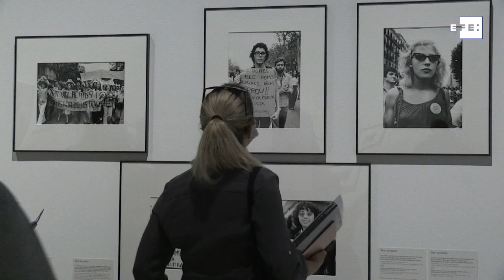La ciudad contada por los maestros de la fotografía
Madrid, 8 jul (EFE). (Imágenes: Leo Redondo).- La ciudad, "con sus euforias, soledades, revueltas y luchas", acapara el objetivo de grandes maestros de la fotografía como Cartier-Bresson o Paul Strand en la muestra que este martes llega a Caixaforum Madrid con casi 260 obras de 81 artistas.
Tras su paso por Barcelona, la exposición, que estará abierta hasta el 12 de octubre, recala en la capital española con un singular añadido, ya que se hace eco de la alteración vivida como consecuencia de la crisis de la COVID-19 durante el confinamiento.